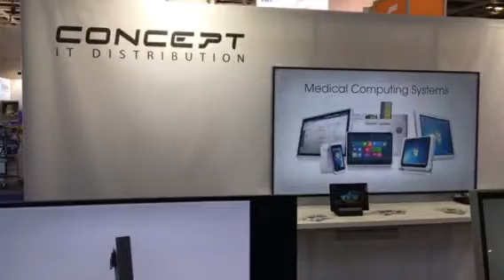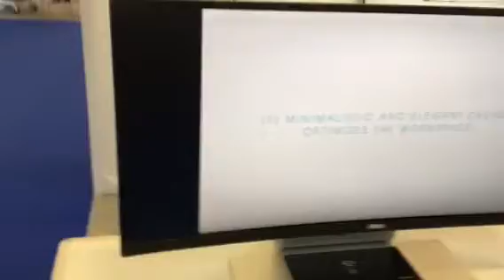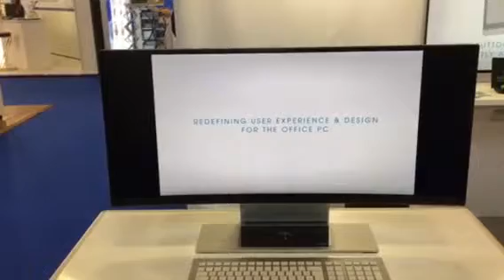Modinice - All In One PC der durch hochwertige Technologie und Eleganz besticht